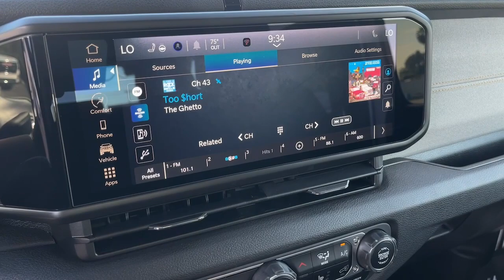2024 Jeep Wrangler_4xe Cerritos, Buena Park, Anaheim, Long Beach, Downey 2461079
Bright White Clearcoat New 2024 Jeep Wrangler_4xe Willys available in 18803 Studebaker Road, Cerritos, California at Cerritos Dodge Chrysler Jeep Ram. Servicing the Cerritos, Buena Park, Anaheim, Long Beach, Downey, CA area.

Bright White Clearcoat 2024 Jeep Wrangler Willys 4xe 4WD 8-Speed Automatic 2.0L I4 DOHC
ENGINE: 2.0L I4 DOHC DI TURBO PHEV  (STD),TRANSMISSION: 8-SPEED AUTO 8P75PH PHEV  (STD),QUICK ORDER PACKAGE 29W WILLYS  -inc: Engine: 2.0L I4 DOHC DI Turbo PHEV  Transmission: 8-Speed Auto 8P75PH PHEV  Willys  4xe 4-Wheel Drive Swing Gate Decal  7 & 4 Pin Wiring Harness  Willys 4xe Hood Decal  Conventional Differential Front Axle  Off-Road Plus Mode  Black Grille  Rock Protection Sill Rails  97 MPH Vehicle Max Speed Calibration  Front LED Fog Lamps  LED Premium Reflector Headlamps  E-Locker Rear Axle  Molded in Color Rubicon Highline Flare,BRIGHT WHITE CLEARCOAT,BLACK 3-PIECE HARD TOP  -inc: Freedom Panel Storage Bag  Rear Window Defroster  Rear Window Wiper/Washer  No Soft Top,BLACK  CLOTH LOW-BACK BUCKET SEATS,SAFETY GROUP  -inc: ParkSense Rear Park Assist System  Auto High Beam Headlamp Control  Blind Spot & Cross Path Detection  LED Taillamps,CONVENIENCE GROUP  -inc: Emergency/Assistance Call  2-Door Passive Entry  Front Door Locks  Remote Start System  SiriusXM Satellite Radio  Universal Garage Door Opener  Heated Front Seats  Heated Steering Wheel,FRONT LICENSE PLATE BRACKET,Turbocharged,Four Wheel Drive,Power Steering,ABS,4-Wheel Disc Brakes,Brake Assist,Brake Actuated Limited Slip Differential,Aluminum Wheels,Tires - Front All-Terrain,Tires - Rear All-Terrain,Conventional Spare Tire,Tow Hooks,Tow Hooks,Heated Mirrors,Power Mirror(s),Privacy Glass,Intermittent Wipers,Variable Speed Intermittent Wipers,Rollover Protection Bars,Convertible Soft Top,Power Door Locks,Automatic Headlights,AM/FM Stereo,Bluetooth Connection,MP3 Player,Steering Wheel Audio Controls,Auxiliary Audio Input,Driver Adjustable Lumbar,Driver Adjustable Lumbar,Pass-Through Rear Seat,Rear Bench Seat,Adjustable Steering Wheel,Trip Computer,Power Windows,WiFi Hotspot,Keyless Entry,Power Door Locks,Keyless Start,Keyless Entry,Power Door Locks,Cruise Control,Adaptive Cruise Control,Climate Control,Multi-Zone A/C,A/C,Cloth Seats,Bucket Seats,Driver Vanity Mirror,Passenger Vanity Mirror,Driver Illuminated Vanity Mirror,Passenger Illuminated Visor Mirror,Floor Mats,Smart Device Integration,Power Windows,Power Door Locks,Trip Computer,Security System,Immobilizer,Traction Control,Stability Control,Traction Control,Front Side Air Bag,Front Collision Mitigation,Tire Pressure Monitor,Driver Air Bag,Passenger Air Bag,Front Head Air Bag,Rear Head Air Bag,Passenger Air Bag Sensor,Child Safety Locks,Back-Up Camera